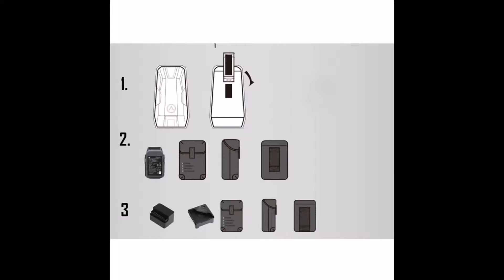Professional Tactical Waist Storage Mavic Pro (Lapak GRADE 1 BL/Toped)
Bahan dari EVA dan Anti Air (bukan di rendam ya) tersedia di GRADE 1 (BL / TOPED)